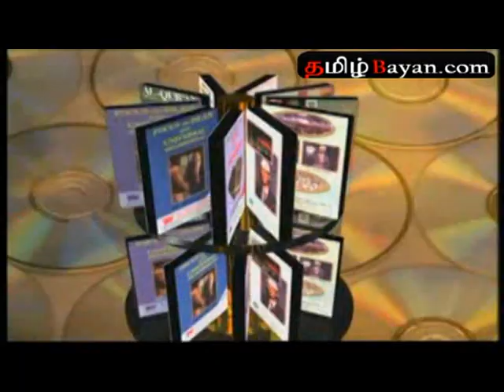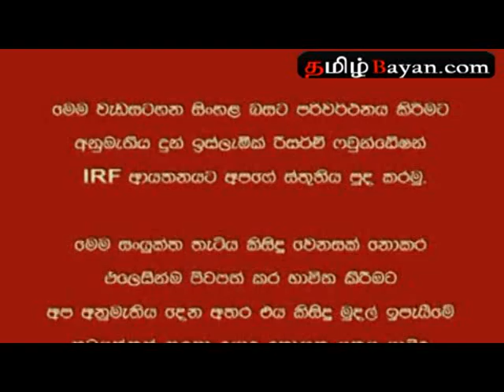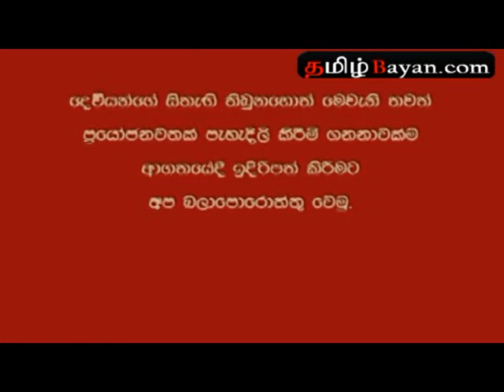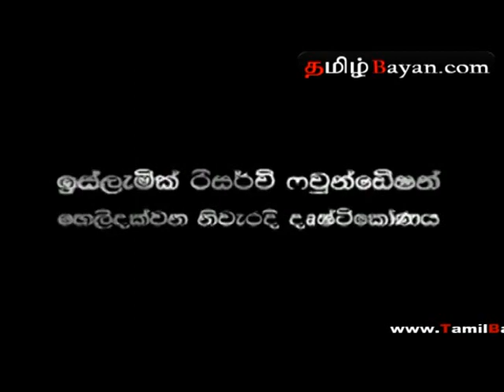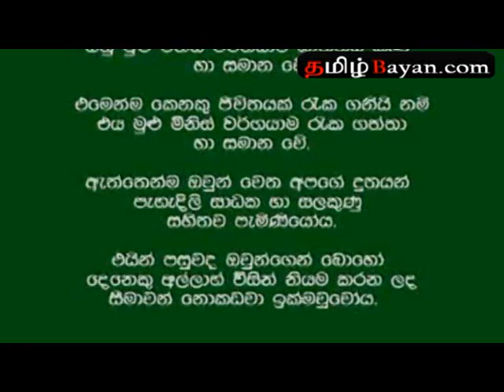ZAKIR-NAIK-IN-SINHALA-Part-1.mpg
Dr. Zakir Naik அவர்களின் தீவிரவாதமும் ஜிஹாதும் சிங்கள மொழிபெயர்ப்பிலான வெளியீடு

ZAKIR NAIK IN SINHALA , ZAKIR NAIK  SINHALA, ZAKIR NAIK Buddist, ZAKIR NAIK  SINHALA TRANSLATION, Sinhala Bayan